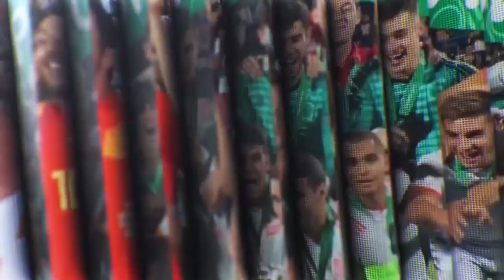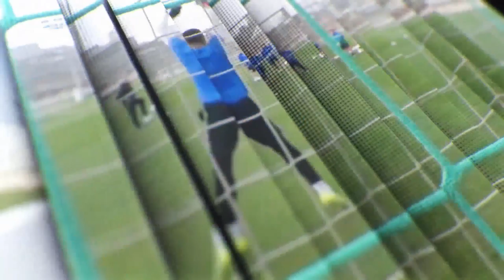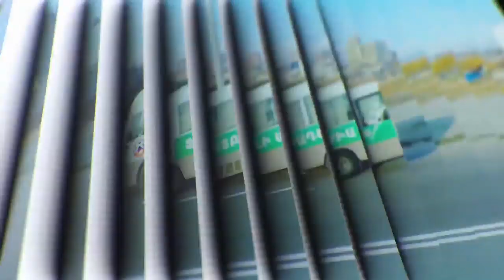Off Side. Razmik Grigoryan & Karen Dokhoyan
ՆՅՈՒԹԵՐԻ ՕԳՏԱԳՈՐԾՄԱՆ ԿԱՐԳԸ
Կարգազանցները կկանչվեն պատասխանատվության օրենքի տառին համապատասխան:

Տպագիր լրատվամիջոցները -ի նյութերը վերատպելիս պարտավոր են հղում տալ -ին

-ի հոդվածների, տեսանյութերի հեռուստա- կամ ռադիո- ընթերցումը կամ ցուցադրումն առանց հղման արգելվում է

Էլեկտրոնային ԶԼՄ-ները -ի նյութերից մեջբերումներ անելիս պարտավոր են ակտիվ հղում տալ -ին: Հիպերհղումը պետք է տեղադրվի նյութի առաջին պարբերությունում
-ի նյութերի միջնորդավորված ձեռքբերման և դրանց օգտագործման դեպքում պետք է հղում տալ ոչ թե միջնորդ հանդիսացող աղբյուրին, այլ նյութի աղբյուրը հանդիսացող -ին

JuniorFootball.am յութուբյան ալիքը պատկանում է կայքին. հեղինակային իրավունքի մասով նրանք նույնական են
Որևէ անձի կողմից տեսանյութերի աղավաղումը ֆոտո- կամ վիդեո- խմբագրող ծրագրերի միջոցով և դրանց տարածումը, ինչպես նաև՝ կայքում և JuniorFootball.am յութուբյան ալիքում տեղադրված նյութերի օգտագործումը ԿՈՄԵՐՑԻՈՆ ՆՊԱՏԱԿՆԵՐՈՎ (եթե դրանց օգտագործումը համաձայնեցված չէ ադմինիստրացիայի հետ), հավասարազոր են հեղինակային իրավունքի ոտնահարման